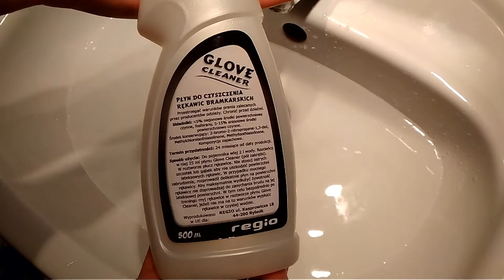Jak prać rękawice bramkarskie po orliku? - JB.footballers PORADNIK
Witamy w nowym filmie na naszym kanale!